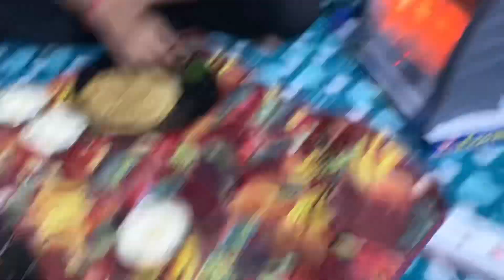आदि के साथ गेम नहीं खेलना चाहिए था | Galti Kar Di | The Ranveer Daily Vlogs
Hello guys this is the Ranveer daily Vlogs Youtube Channel